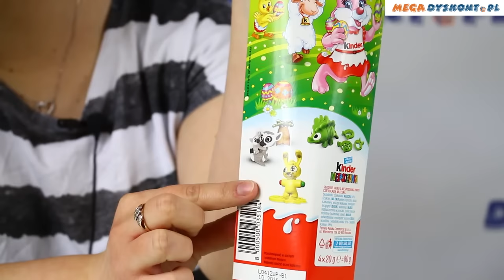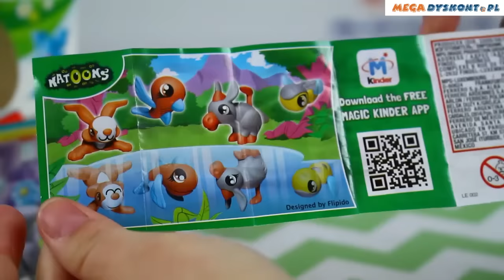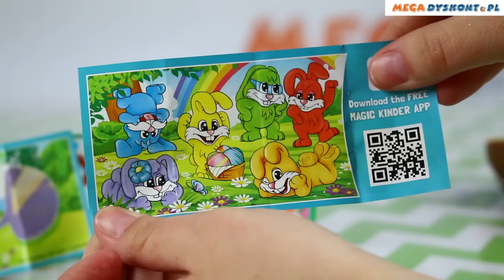Easter 2016 / Wielkanoc 2016 - Kinder Surprise Eggs / Jajka Kinder Niespodzianki - Unboxing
Czekoladowe Jajka Kinder Niespodzianki z serii wielkanocnej - 4-pack.

Chocolate Kinder Surprise Eggs from Easter series - 4-pack. ⤵️

ZAPRASZAMY NA NASZ NOWY KANAŁ!